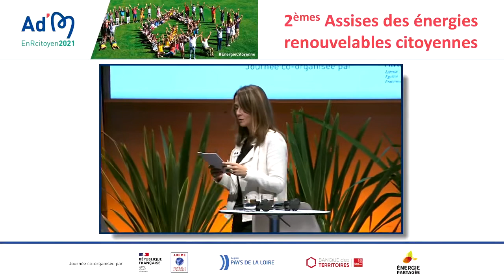Quelles synergies avec d’autres actions de transition écologique ?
Action de baisse des consommations, de sensibilisation locale, de rénovation énergétique, de mobilité intelligente, découvrez comment les projets EnR citoyens peuvent booster la transition écologique en allant au-delà de la production d’énergie renouvelable ! Cet atelier se déroule en présence de :

- Bernard Lemoult, Directeur de recherche, IMT Atlantique,
- Nicolas Massé, Animateur Maîtrise de la Demande en Énergie (MDE), Association Énergies citoyennes en Pays de Vilaine (EPV)
- Alexandra Lafont-Kaufmann, Responsable de l’animation régionale, Énergie Partagée.